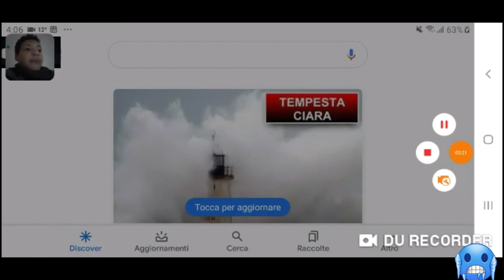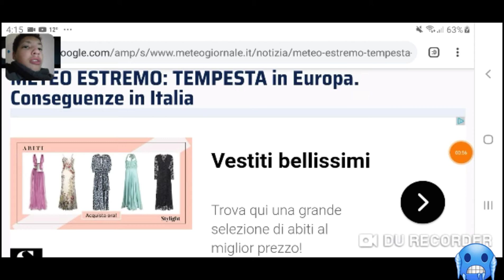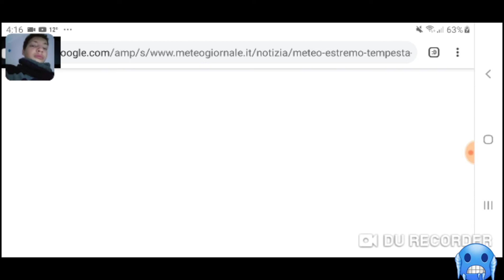Ragazzi arriverà una tempesta🌀di Neve ❄